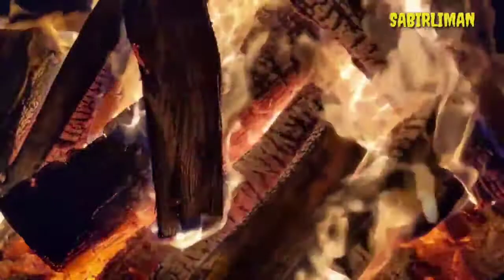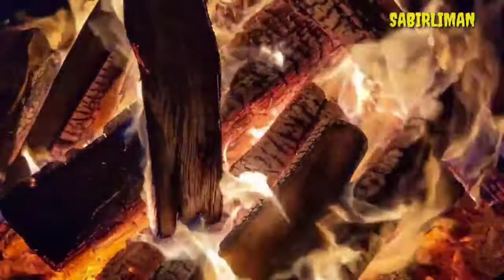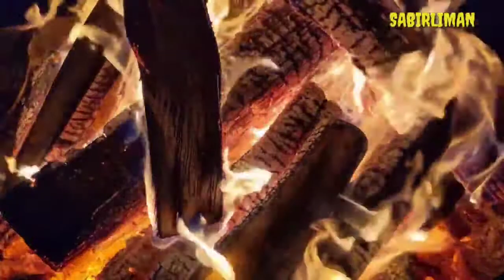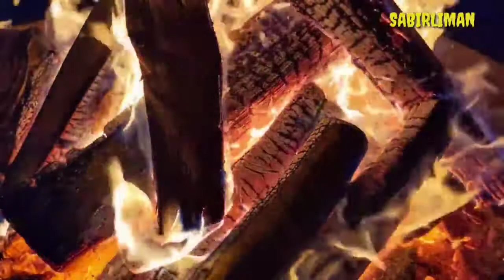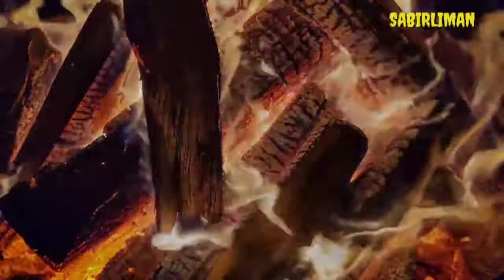ABUNUR DOMLA YOLG'ON GAPIRMASLIK АБУНУР ДОМЛА ЁЛГОН ГАПИРМАСЛИК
Assalomu Aleykum va Rahmatullohi va barokatuh hurmatliy kanalimiz obunachilari Yaxshilik va ezgulikni tarqatish ham bir da'vatdur!

O'YLAYMANKI SIZ AZIZ OBUNACHILARIMIZGA VIDEO ROLIKLARIMIZ MANZUR BO'LADI DEGAN UMIDAMAN!!!

ALBATTA KANALGA OBUNA BO'LING VA ROLIK HAQIDA O'Z FIKRINGGIZNI KOMENTARIYADA YOZIB QOLDIRING!!!

BIZNI KUZATISHDA DAVOM ETING! E'TIBORINGGIZ UCHUN KATTA RAXMAT!!!